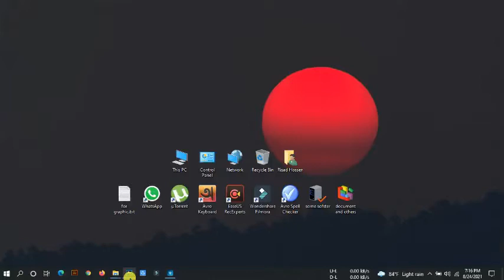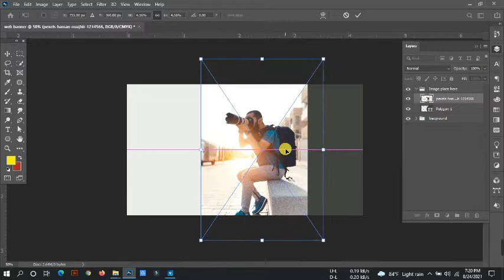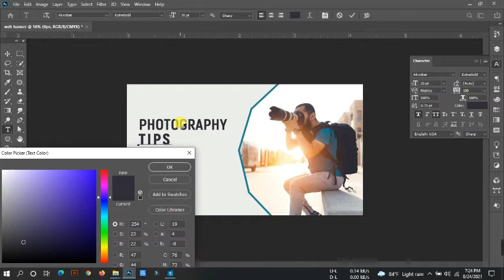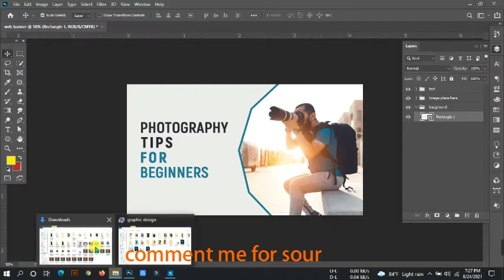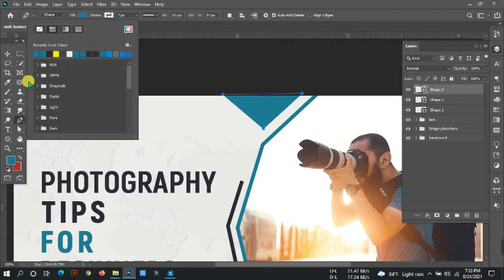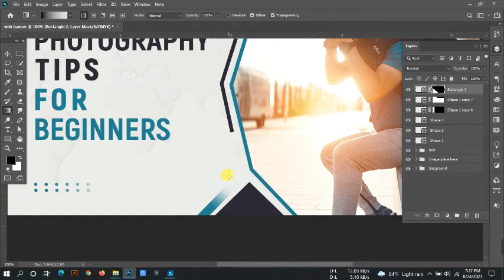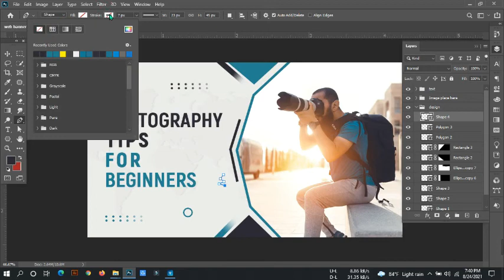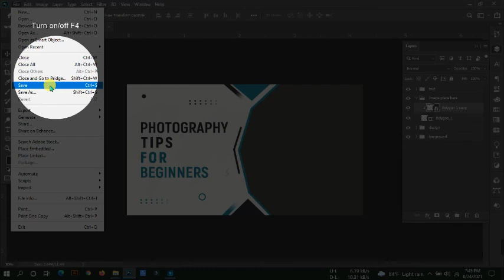simple website banner for freepik & graphicriver approved - photoshop tutorial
In this video, I will show how to design professional web banner for freepik and how to design professional web banner for graphicriver. you can learn from this videos freepik approve able design,graphicriver approve able design you also know website banner size photoshop, how to create website banner and website banner design, I explain how to make professional web banner. you get brochure design in photoshop and banner designing in photoshop graphic design in photoshop. website banner design

note: what you will get from graphic forest
01. advance photoshop tutorial
02. graphicriver and freepik approvable design
03. adobe photoshop tutorial course step-by-step
04. adobe photoshop tutorial for beginners
05. Adobe Illustrator tutorials
06. photoshop basics
07. basic to advance graphic design (photoshop)
08. photo editing and retouching photoshop
09. adobe photoshop tutorial
10. lightroom tutorial photoshop
11. graphic design tutorial
12. tips and tricks
13. modeling photo editing
15. cinematic photography
16. business card design
17. web banner design
18. background remove
19. social media post ad design
20. poster design in photoshop
21. What is freepik?
22. what is graphic river
23. and many more

your question
freepik file ready
design reject on freepik
design reject on graphicriver
graphicriver file ready
graphic design
website banner size
how to design professional web banner illustrator
how to design professional web banner photoshop
professional web banner desgin for freepik
professional web banner design for graphicriver
how to make web banner in photoshop
how to create web banner in photoshop
how to make web banner in illustrator
how to create web banner in illustrator
web banner design in photoshop
web banner design in photoshop cc
web banner design in illustrator
website banner design in photoshop
website banner design in photoshop cc
website banner design in illustrator
banner design illustrator
photoshop banner design tutorial
banner design photoshop cc
creative banner concept
website banner ads
website banner
new banner
banner design in photoshop cc
website banner design
banner design in illustrator
complete web banner design
why my reject my design freepik
Web Banner Ads Design
How to Design a Web Banner in photoshop CC
why my reject my design graphicriver